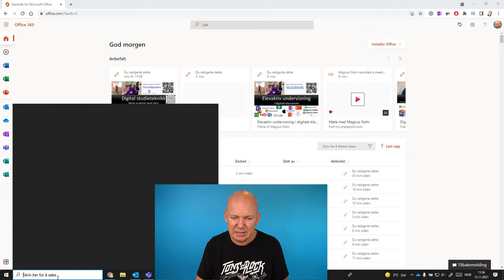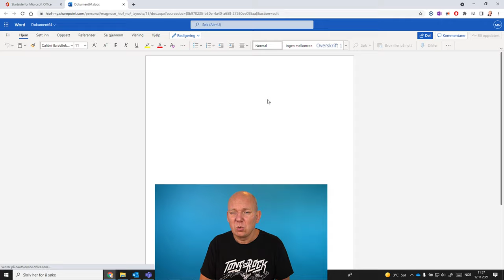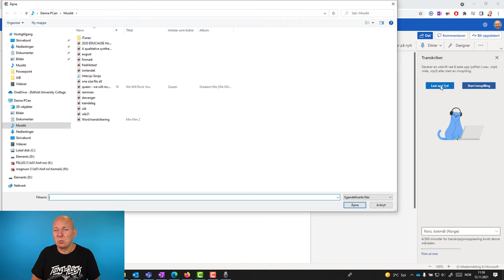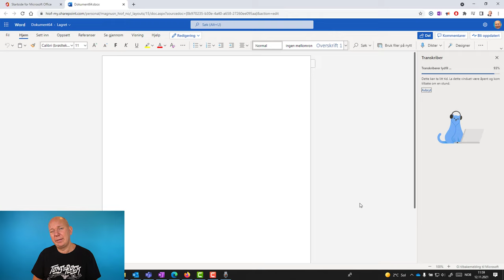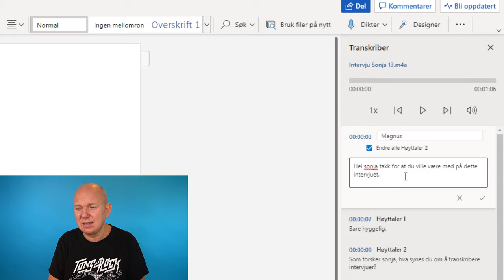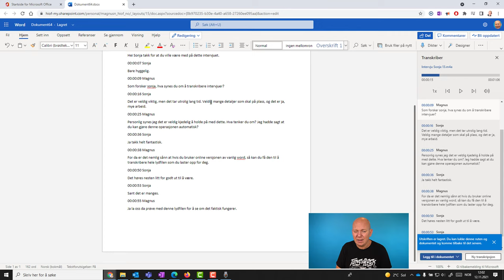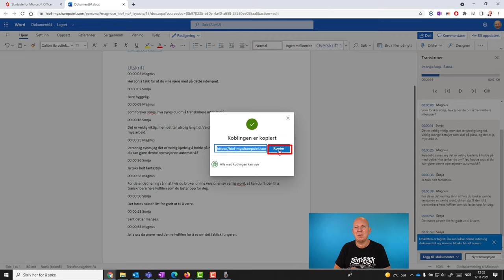Oppgave transkribering av lydfil